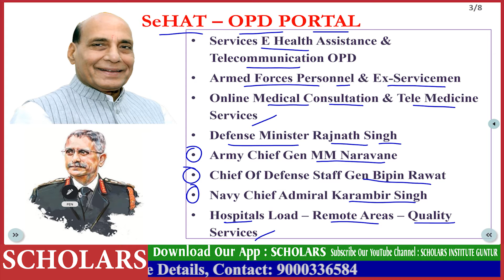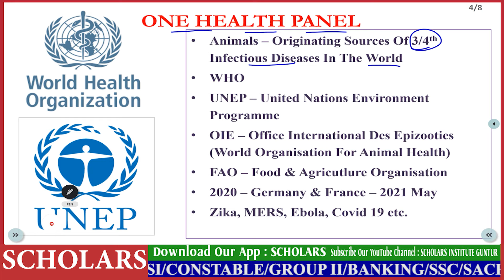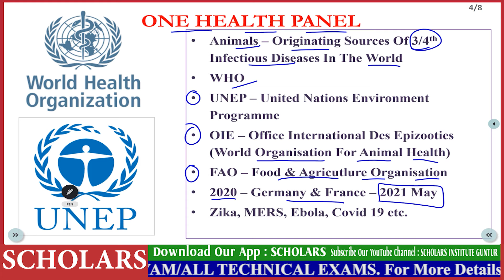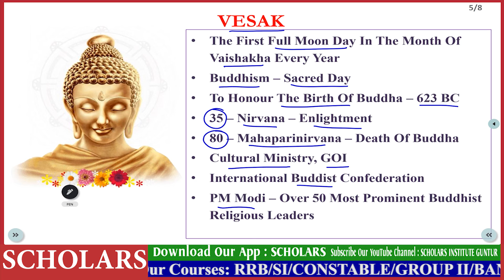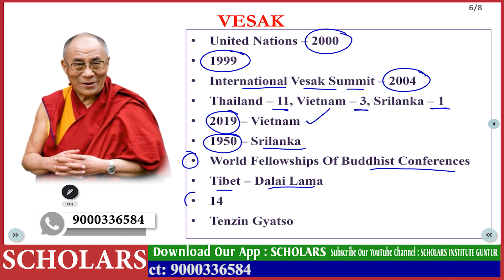28-05-21 Daily Current Affairs in Telugu | RRB NTPC & GROUP-D| SCHOLARS INSTITUTE